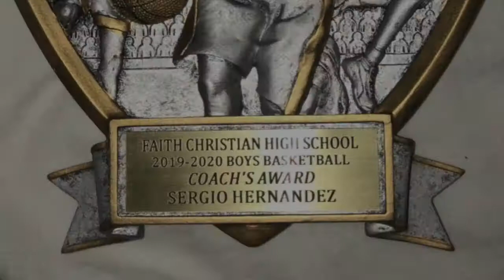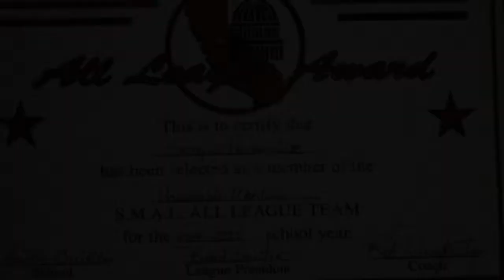6' 3" COMBO GUARD - FALL21 - Sergio Hernández Highlights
Sergio Hernández 2019 Highlights - AGM SPORTS

Combo Guard playing for Faith Christian School, California, USA

#10 - WHITE JERSEY
#10 - BLUE JERSEY

Scouting Report:

OFFENSE

00:10 - Dribbling & vision
00:51 - Attacks the rim
01:39 - 3-pt shots
02:15 - Assists
03:48 - Full court passes
04:29 - Dribbling skills

DEFENSE

05:46 - Steals & fast breaks
06:33 - Blocks